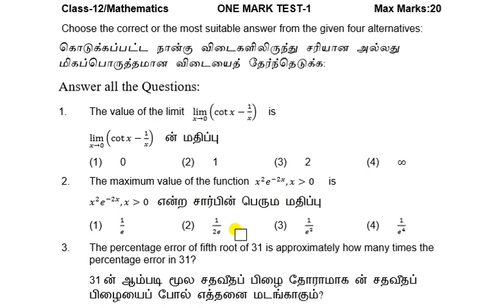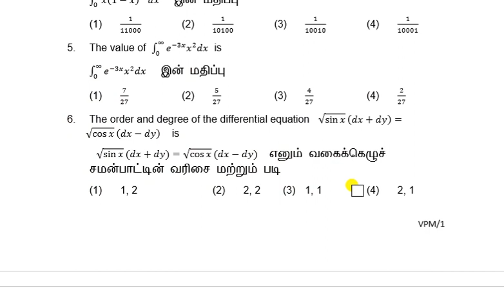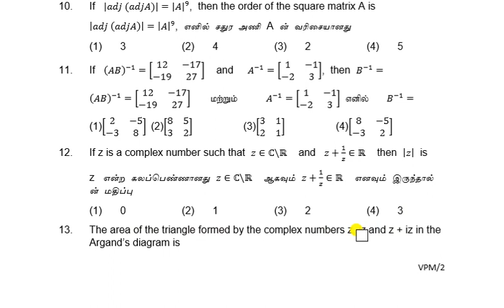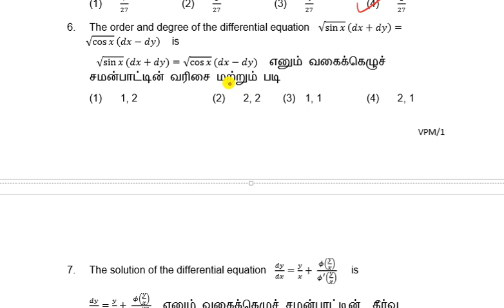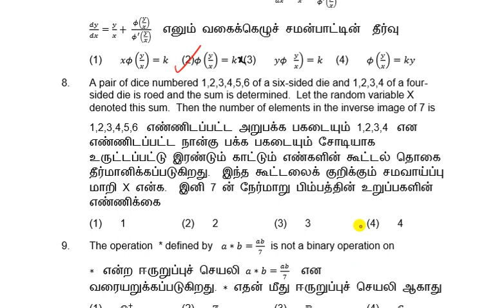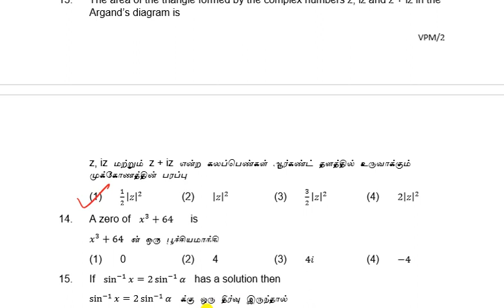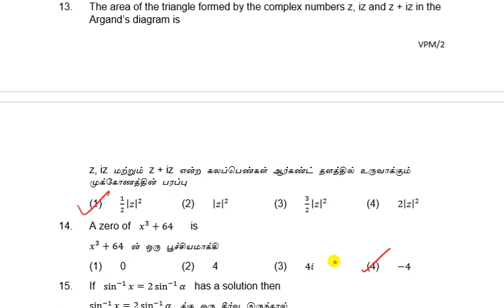12th Maths/One Mark Test-1(2020-2021)/Text Book Questions only/Full portion/20 marks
12th Maths/One Mark Test-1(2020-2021)/Text Book Questions only